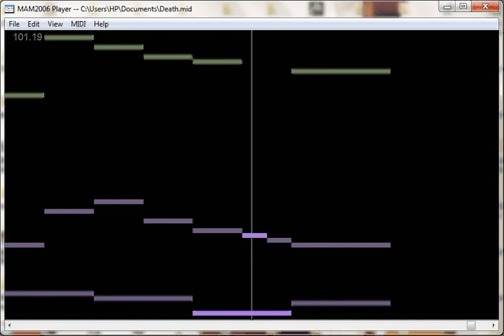Death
A piece of music I wrote in response to Totentanz by Franz Liszt.